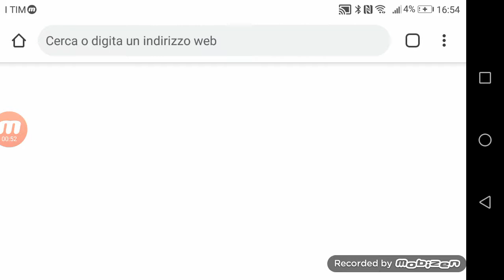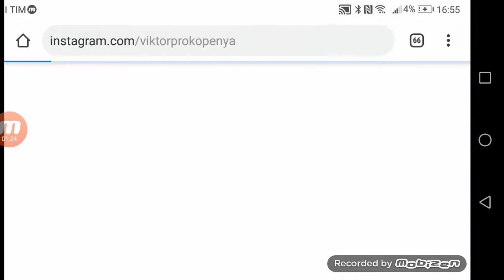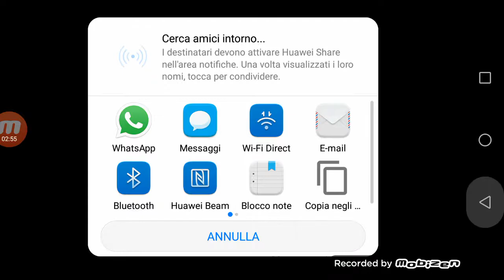Buddy nooo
Non giocate mai